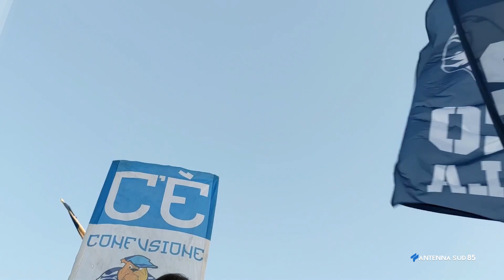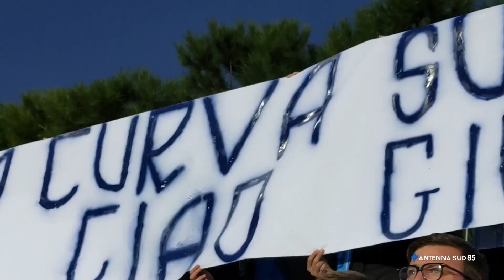22 Novembre 2021 Francavilla Fontana BR Un giorno di ordinaria curva sud